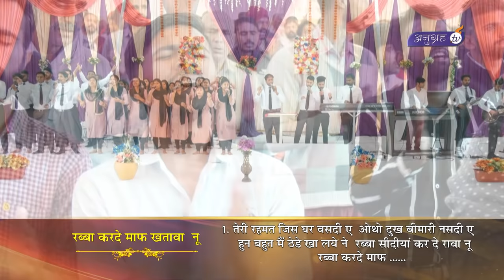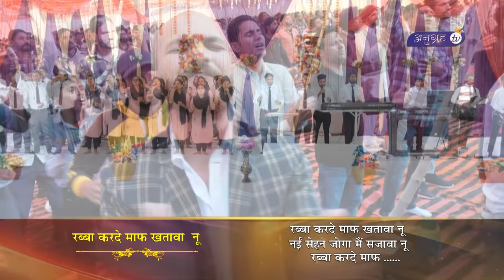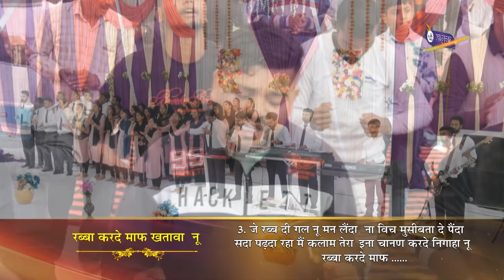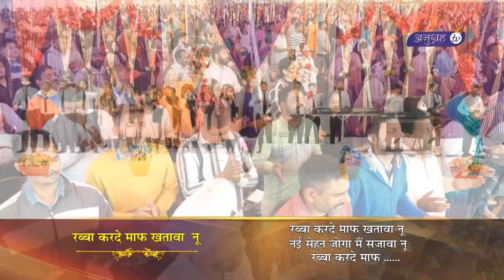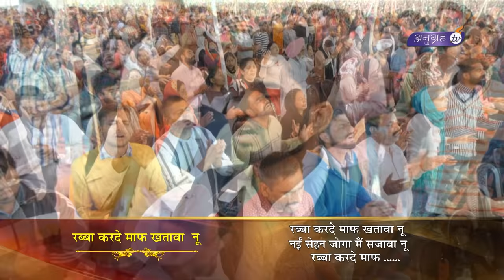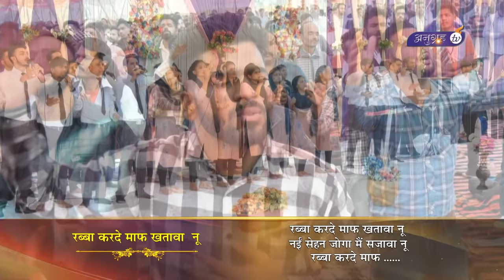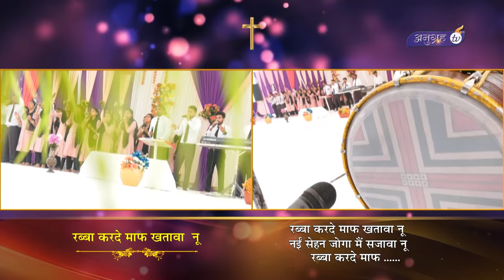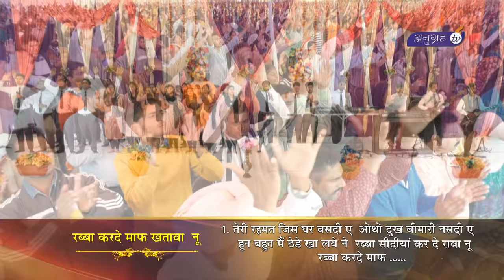Rabba karde Maaf Khatava Nu|| Worship Song|| ANKUR NARULA MINISTRIES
“In Him we have redemption through His blood, the forgiveness of sins, according to the riches of His grace which He made to abound toward us in all wisdom and prudence.” (Ephesians 1:7-8)
Worship the Almighty God with this Anointed worship song. Ask Lord for Forgiveness of sins. Lord, set us free from the bondages of darkness, heal us.

हम को उस में उसके लहू के द्वारा छुटकारा, अर्थात अपराधों की क्षमा, उसके उस अनुग्रह के धन के अनुसार मिला है। जिसे उस ने सारे ज्ञान और समझ सहित हम पर बहुतायत से किया। (इफिसियों 1:7-8)
परमेश्वर की आराधना करें, इस मसह से भरे हुए गीत के साथ अपने पापों की क्षमा के लिए प्रभु से प्रार्थना करें। परमेश्वर, हमें अंधकार के बंधनों से मुक्त करें, हमें चंगा करें।